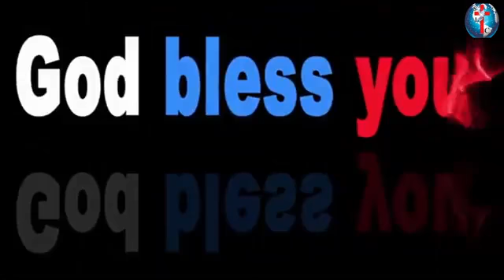ONLY BELIEVE by Bishop Bernard Isambe STANDARD OF LIVING CHURCH